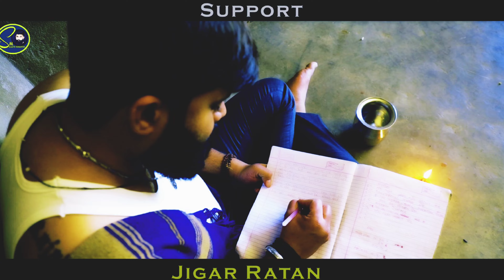Meldi Rakhe Aem Rahisu Chill Out Remix - Shakti Odhaviya | New Meldi Maa Song | મેલડી રાખે એમ રહીશું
Shakti Odhaviya Present .
લાઇવ પ્રોગ્રામ માટે કોલ કરો 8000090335

Meldi Rakhe Aem Rahisu Chill Out Remix - Shakti Odhaviya | New Meldi Maa Song | મેલડી રાખે એમ રહીશું | @shaktiodhaviya

Title : Meldi Rakhe Aem Rahisu Chill Out Remix

Singer : Shakti Odhaviya

Artists : Shakti Odhaviya , Sureshbhai Odhaviya , Jayendra Singh

Lyrics : Shakti Odhaviya

Recording : Dwarkadhish Studio ( Singarva )

Remix By : DJ Veer

Director & Concept : Rajvinder Singh

DOP : Kalubhai Bharvad

Edit : Yogesh Ravat

Support : Jigar Ratani

Sp. Thanks : Suresh Bhuvaji

Producer : Shakti Odhaviya

Label : @shaktiodhaviya